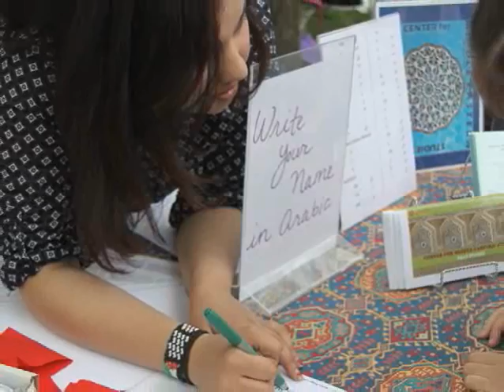Center for Middle Eastern Studies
Want to learn more about Rutgers University's Center for Middle Eastern Studies? Don't miss RU-tv's exclusive interview with the center's director, Charles G. Habrel!